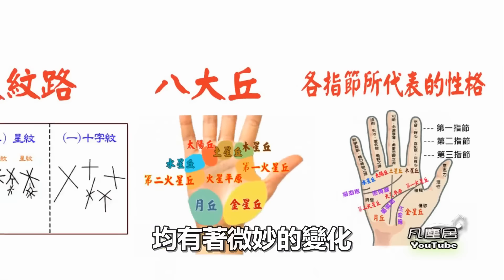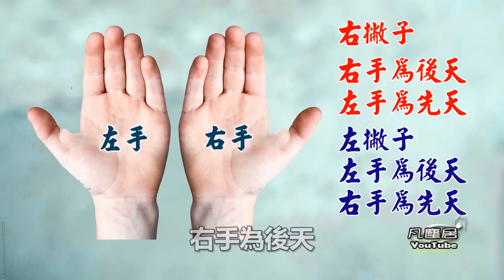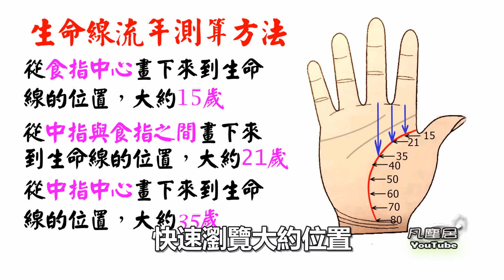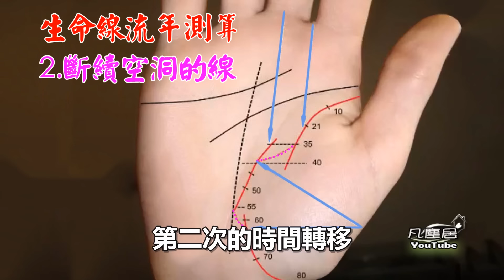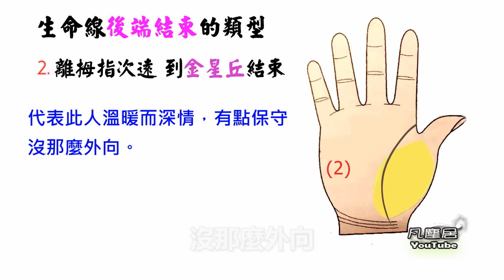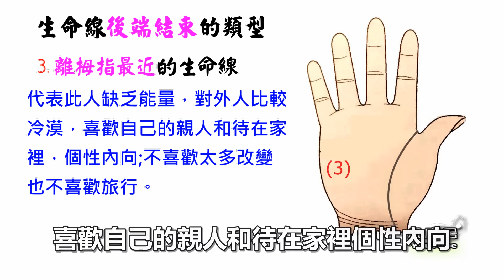【算命不求人】快速看懂手相-(二)五大線紋-生命線Part 1.流年測算方法、類型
每個人的手掌高低、角度不一樣，用這種方式只能讓我們能夠快速瀏覽大約的年齡，另一種生命線流年測算方法是這樣的...更多精彩內容，請訪問我的網站：

【今天內容】
我們在第一個單元認識了：三大紋路、八大丘和各指節所代表的性格。
在我們手掌的八大丘,掌丘浮現的強弱、掌線的長短、深刻程度以及指出的方向等，均有著微妙的變化。
我想應該有很多朋友會有一些疑問，那就是我們手相要看右手還是左手呢？
根據專家研究，男人看左手、女人看右手的說法是非正統的手相分析！
左右手在手相裡代表意義為：左「先天」、右「後天」。所謂「左手先天、右手後天」，比較白話的講法就是說：
右手在吉凶判斷上佔八成的影響力，左手在吉凶判斷上具有兩成的影響力，因此「判斷手相」時，主要用右手來判斷，然後再依據左手來做吉凶上的加減分。小孩則不分左右手，依個人習慣而定，也就是說右撇子，右手為後天，左手為先天。左撇子，左手為後天，右手為先天。

首先要跟各位朋友說的是，在古代手相書裡對於手掌的三條主線，叫做三才紋。並將主要的掌紋對應天地人三才，其中，天紋是指（感情線）、地紋是指（生命線）、人紋是指（智慧線）。
天紋代表人的根基；地紋代表人的財祿；人紋反映人的福德。
不管人的地位高低貧賤，都會有三才紋。大致上來說，三條主線鮮明，無折斷，雜紋少，為有福祿之相，如果紋理多、雜亂，則多災多難，愚笨低賤。這是古代相書上的三才紋概述，但是我們對於三才紋多以西洋手相為準，即：感情線、生命線和智慧線。

接下來我們就一起來認識五大線紋。
一、生命線
生命線又叫做「地紋」。
生命線即生命紋。從大拇指與食指中間的掌邊開始，往掌底走的紋路。生命紋的長短並不代表壽命的長短，而是代表生命力的強弱，所以生命紋其實應該叫做生命力紋。
生命紋長、深、紅潤的，生命力強,對疾病的抵抗力強，不容易生病；相反，如果生命紋短、紋淺、弱代表這個線路能量少，就比較衰弱。紋粗的，適合勞動或運動；紋細的，適合用腦。生命紋包圍的掌丘範圍大的，是精力充沛，愛欲旺盛；範圍小的嬴弱,容易疲倦。

生命線流年測算方法：

從食指中心畫下來到生命線的位置，大約15歲。
從中指與食指之間畫下來到生命線的位置，大約21歲。
從中指中心畫下來到生命線的位置，大約35歲。
時間上不是百分之百準確，都是以一到五年內，因為一到五年的時間內，改變的形狀不是每個人都相同，有的一段時間裡就有很多事情發生了。
雖然這些指數的正確度不是百分之百準確，但可透過簡單的方式快速瀏覽大約位置。
我們用大約35歲的地方做為例子：
在大拇指下方，到第一手腕線上方平行的位置，取中間值；用尺畫一條虛線或實線，直到小指邊緣，這裡測出來的結果大約在40歲左右。
因為每個人的手掌高低、角度不一樣，用這種方式只能讓我們能夠快速瀏覽大約的年齡。接下來我們進一步以40歲為基準點把它分成兩半，0~40之間分成一半為20，40~80之間分成一半為60.
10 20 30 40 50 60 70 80，這樣測量起來就非常平均了！
不過有的朋友可能會問：每個人的生命線長的不一樣！有的線是重疊的，有的線是斷續空洞的！該如何測量呢？
這裡做了兩張圖來表示：
1.重疊的線：生命線在35歲的時候發生變化，把時間轉移到新線。
2.斷續空洞的線：短的生命線附近;連接一條連線，大約在35歲～40歲，轉移到新線;後來在55歲到60歲之間第二次的時間轉移，又改變了轉移方式。這種情況的生命線，表示此人經過重大的變化。

以下我來依生命線的類型來解說

生命線前端開始的類型
1.生命線開頭從木星丘出發：木星丘代表野心、領導能力、自尊、獨立、耐心、衝動，這種線紋代表此人是個雄心勃勃的知識份子，有時比較衝動。
2.生命線開頭從第一火星丘最前端出發：代表一個人的野心、領導能力、耐心、獨立、衝動和自尊程度屬於中等。
3.生命線開頭像塞進拇指的縫細出發：代表一個人很害羞，沒有野心。

生命線後端結束的類型
1.離拇指最遠的生命線，生命線到月丘結束，代表此人很多興趣，喜歡旅行，個性外向。
2.離拇指次遠的生命線，生命線到金星丘結束，代表此人溫暖而深情，有點保守，沒那麼外向。
3.離拇指最近的生命線，生命線弧度小或拱起的人，代表此人缺乏能量，對外人比較冷漠，喜歡自己的親人和待在家裡，個性內向。
不喜歡太多改變也不喜歡旅行。

【算命不求人】快速看懂手相-(二十二)婚姻線Part 4.婚姻線符號標記的含意，子女線|Children Line
【算命不求人】快速看懂手相-(二十一)婚姻線Part 3.婚姻線的形態（下），你是什麼類型的婚姻線？|Marriage line
【算命不求人】快速看懂手相-(二十)婚姻線Part 2.婚姻線的形態（上）|Marriage line
【算命不求人】快速看懂手相-(十九)婚姻線Part 1.你什麼時候結婚？婚姻線流年測算法|Marriage line
【算命不求人】快速看懂手相-(十八)感情線Part 4.感情線的分支、符號的含意|Heart Line
【算命不求人】快速看懂手相-(十六)感情線Part 2.副感情線，感情線流年測算法|Heart Line
【算命不求人】快速看懂手相-(十四)智慧線Part 5.智慧線的形態,分支,符號含意|Head line
【算命不求人】快速看懂手相-(十三)斷掌分析(下) 男女雙手斷掌，男女左、右手斷掌|Simian Line
【算命不求人】快速看懂手相-(十二)斷掌分析(上) 如何分辨真斷掌、假斷掌|Simian Line
【算命不求人】快速看懂手相-(十一)智慧線Part 4.智慧線末端意義，智慧線與職業、財運
【算命不求人】快速看懂手相-(十)-掌丘分析，手指長度測量，手指粗細、軟硬，手掌的厚薄、軟硬
【算命不求人】快速看懂手相-(六)智慧線Part 2.智慧線的起點看性格,流年測算與八大丘
【算命不求人】快速看懂手相-(五)智慧線Part 1.智慧線的特點、智慧線的流年測算方法
【算命不求人】快速看懂手相-(四)生命線Part 3.生命線的分支、符號標記含意
【算命不求人】快速看懂手相-(三)生命線Part 2.生命線的型態、分支、符號標記含意

好朋友們，歡迎你在底下留言。

【關於凡塵居心靈】
來到凡塵居心靈,可以幫助你吸收世界上新奇的趣聞，增加生活中的樂趣，在你心裡可能有一些疑惑對你困擾已久！